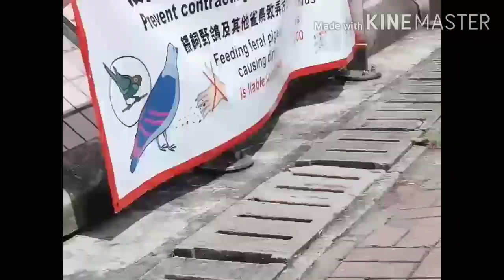The Beautiful View Kennedy Town Beach#LintangSarahChanel